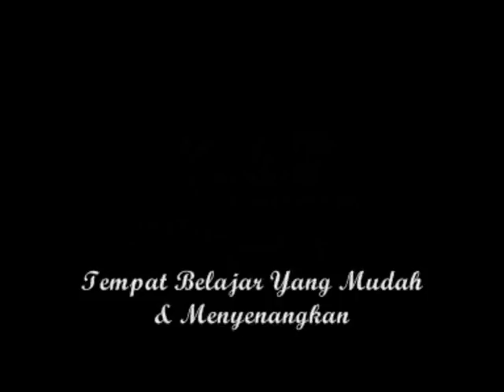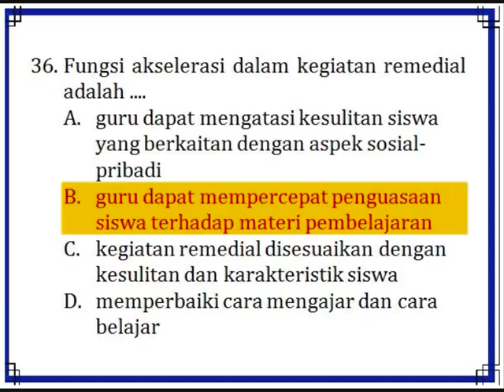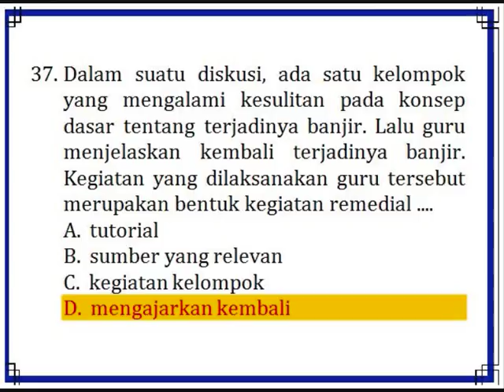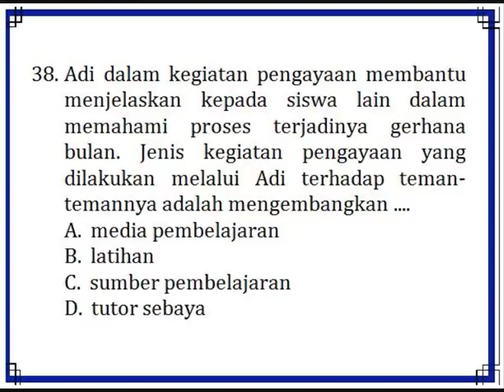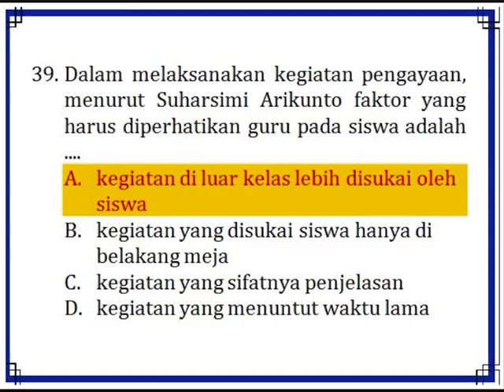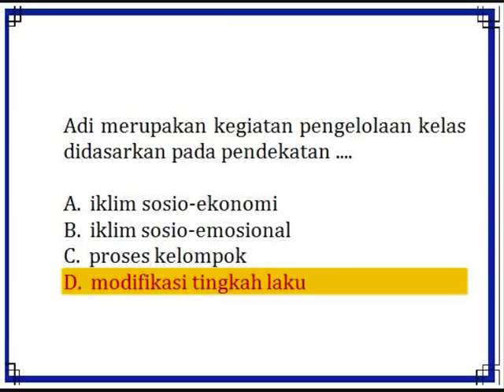SKB CPNS!!! Latihan Soal dan Pembahasan Kompetensi Pedagogik